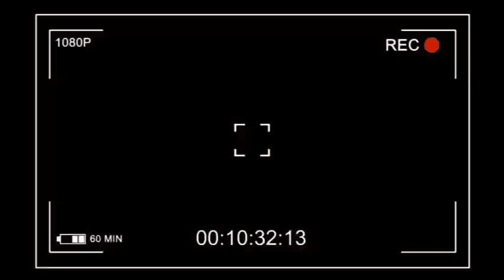🔥BA JOURNALISTES BABALUKELI BOSEMBE MISSION CSAC, KATUMBI N PAS UN BON CANDIDAT👉🏿GAUTHIER SEY